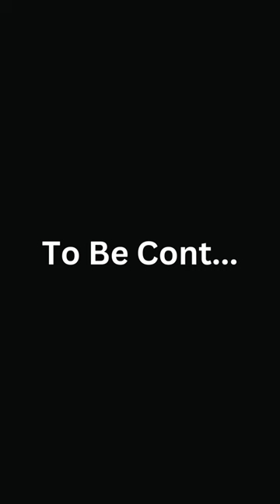The Ultimate Bromance In History 😎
Witness the extraordinary bond between Guan Yu, the loyal warrior, and his legendary steed, Red Hare, in the most impressive bromance in Chinese history! Captured by the cunning warlord Cao Cao, Guan Yu's unwavering loyalty and combat prowess are put to the test. Cao Cao offers him power, wealth, and the ancient Chinese Ferrari, Red Hare, but Guan Yu's burning loyalty drives him to escape and reunite with Liu Bei. Join Guan Yu on his perilous journey through the treacherous Five Passes, mounted on his revered steed, Red Hare. Get ready for an epic adventure that will leave you in awe!